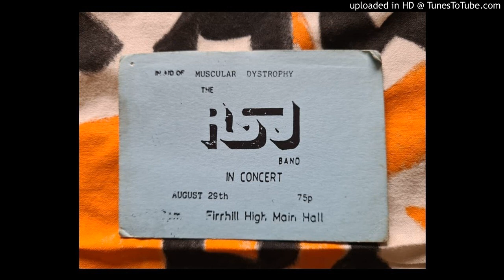RSJ - Piste De Resistance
Recorded live 29th August 1985 at Firrhill High School in Edinburgh.

RSJ (Russell, Simon and John) perform their song Piste De Resistance